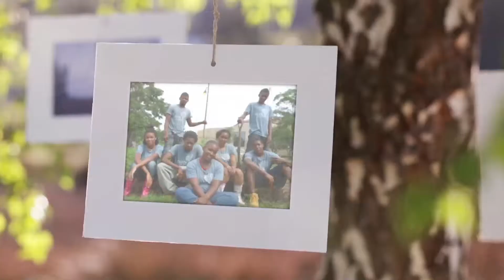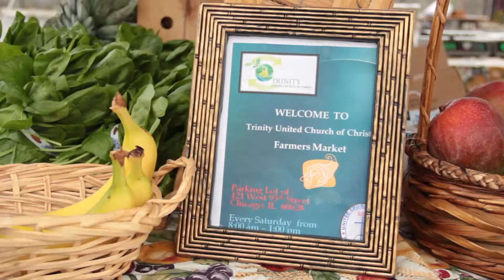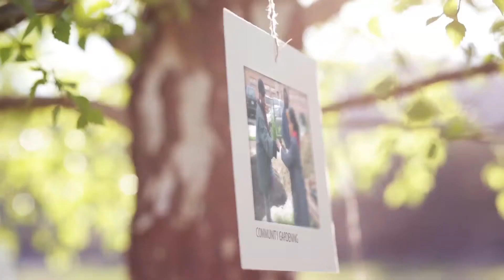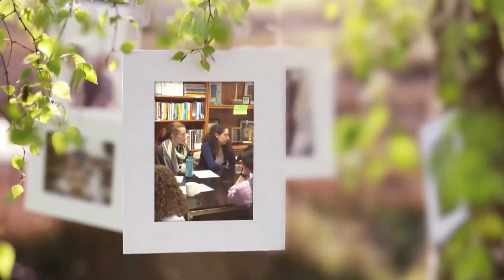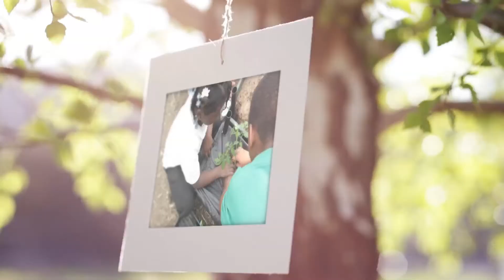Faith In Place 2013: Connection, Education, and Advocacy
Interfaith Environmental Organization makes powerful argument for Action.